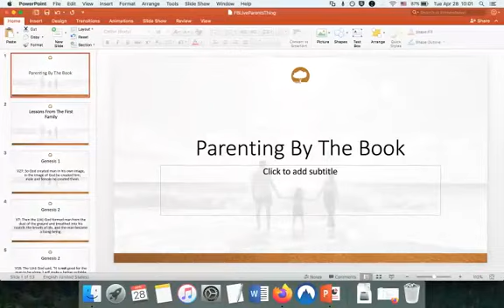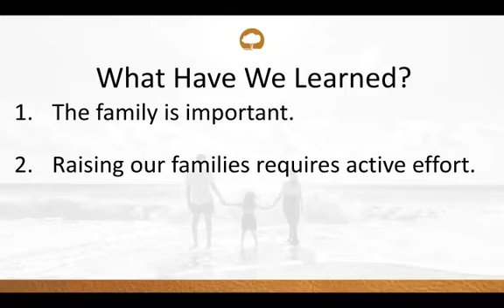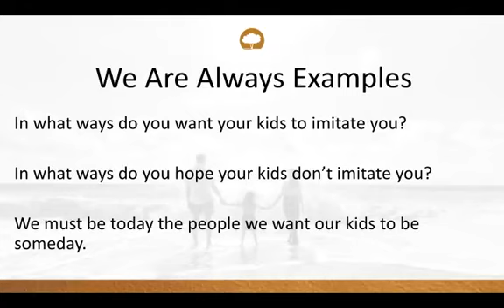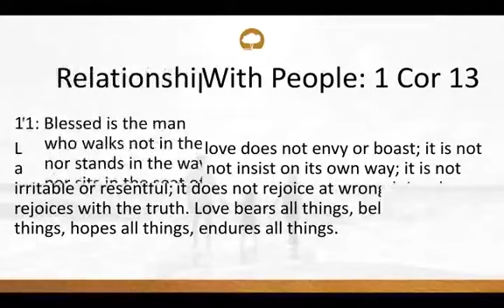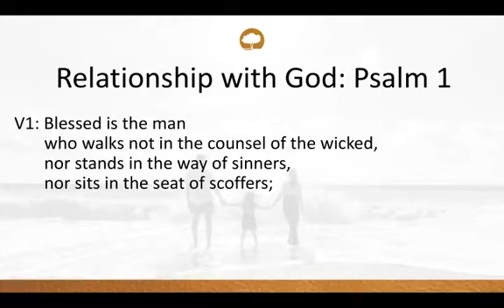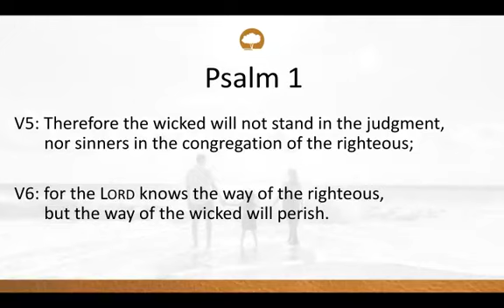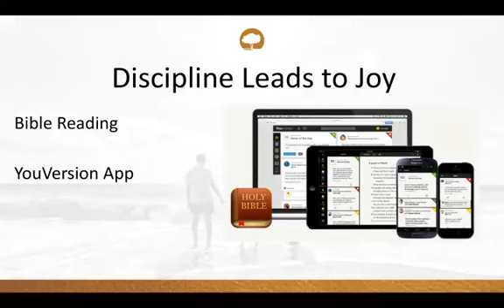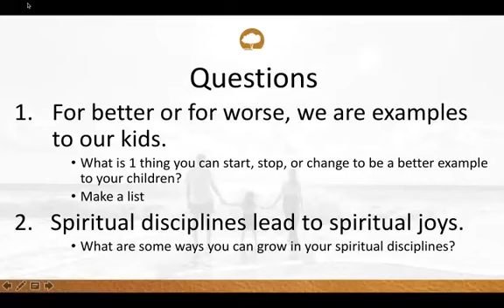SRBC Parents Bible Study Session 2 (Parents Are Examples)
Pastor John recorded this video on Tuesday, April 28, 2020, as part of a Bible study for parents.